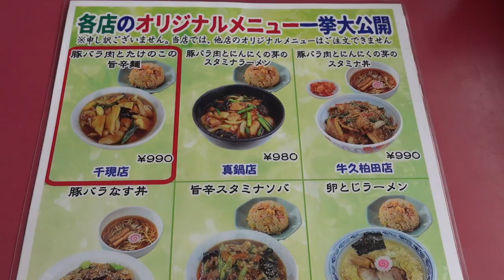【珍来】⑦ つくば松代店でオリジナルの旨辛麺セットをいただきました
つくばに仕事できました、珍来つくば松代店で味噌ラーメンを食べようと思ったらオリジナルのセットを発見していただきました。